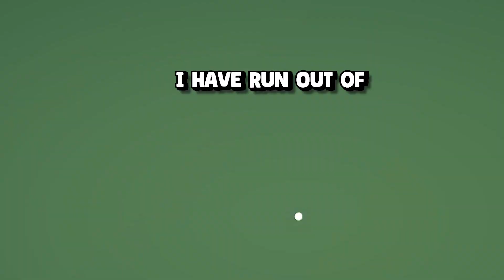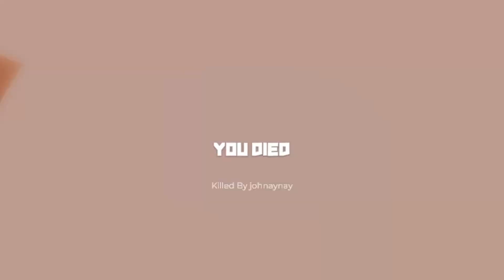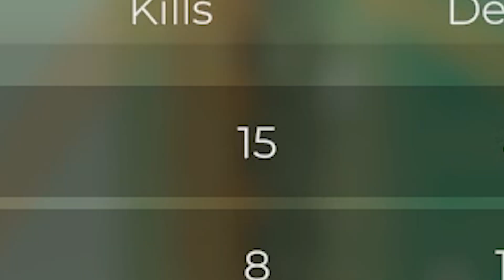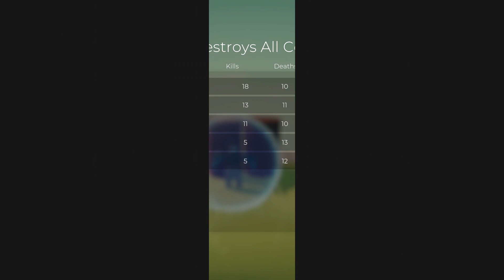TOMENTING My Friends on The Best Game Ever Made